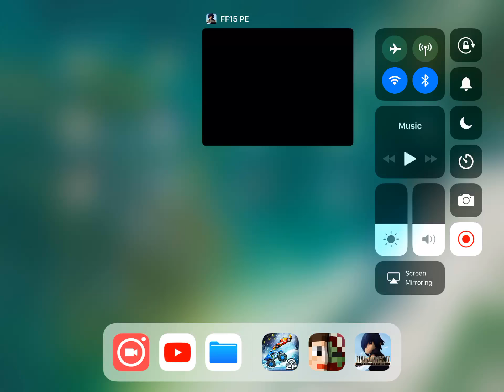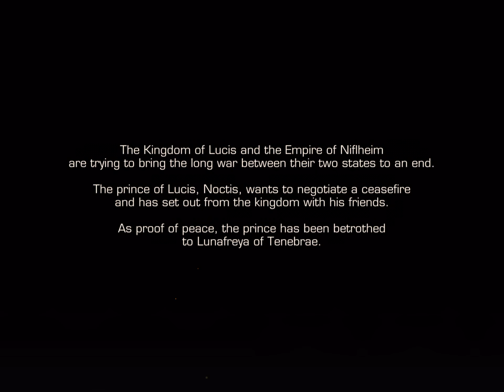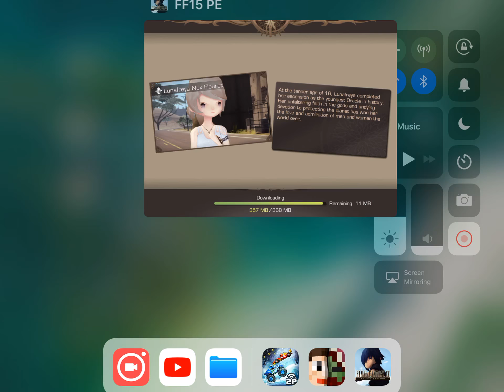FF15: A New Beginning